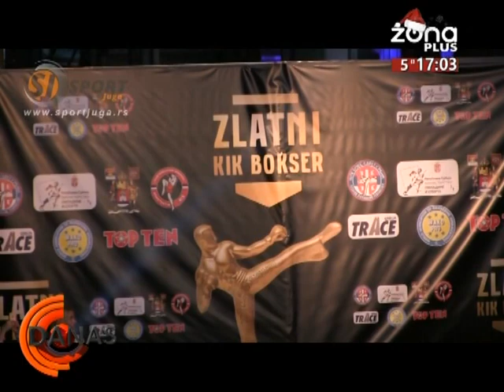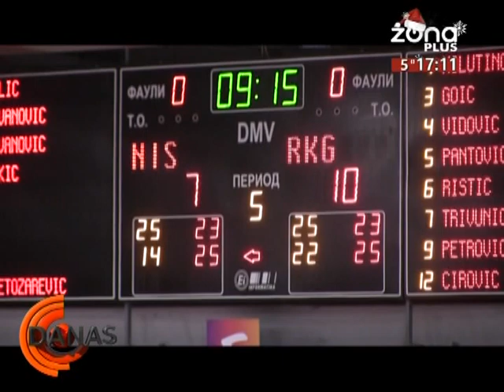DANAS 27 12 2019 KRISTINA KRSTIC, sportska novinarka